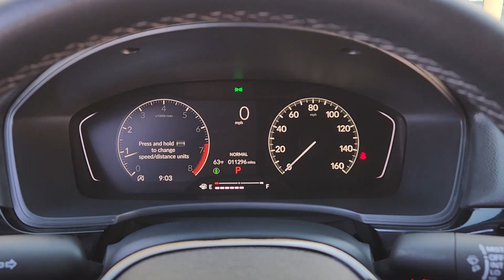2023 Honda Civic Arlington, Dallas, Grand Prairie, Forest Hill, Fort Worth PH546828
Rallye Red Used 2023 Honda Civic Sport available in 1120 I-20 West, Arlington, Texas at Vandergriff Hyundai. Servicing the Arlington, Dallas, Grand Prairie, Forest Hill, Fort Worth area.

Vandergriff Hyundai
1120 I-20 West

GREAT DEAL PRICED TO MOVE! RARE FIND! ONE OWNER! BLUETOOTH!!! BACKUP CAMERA!!! ALLOY WHEELS Civic Sport 4D Sedan 2.0L I4 DOHC 16V i-VTEC CVT FWD Rallye Red Black Cloth.brHere at Vandergriff Hyundai we strive to provide some of the best prices in the DFW Metroplex and surrounding areas. Our team works hard to give you the best Pre-Owned purchase experience. Thank you for choosing Vandergriff Hyundai. Price excludes tax title license and document fee.. Please print this page and come see us NOW for a personalized test drive towards your new vehicle! At Vandergriff Hyundai we go above and beyond expectations. Come experience the difference in our services products and processes. professionalism integrityand commitment. Located at I-20 and Cooper across from the Parks Mall in Arlington.brbrRecent Arrival! Odometer is 1618 miles below market average! 30/37 City/Highway MPG